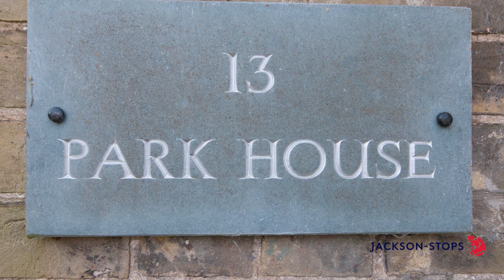13 Park House, St Andrews Park, Thorpe St Andrew, Norwich, NR7 0GT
A stunning two storey 2-bedroom townhouse forming part of this exquisite Persimmon Homes development in the former Grade II listed St Andrews Hospital. The property is being offered chain-free.

For further details please either call the Norwich office on 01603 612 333 or take a look at our